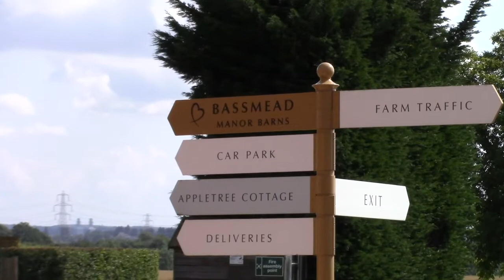Joe and Jess Archer wedding - 02.09.2017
Wedding at Bassmead Manor Barns, Cambridgeshire.